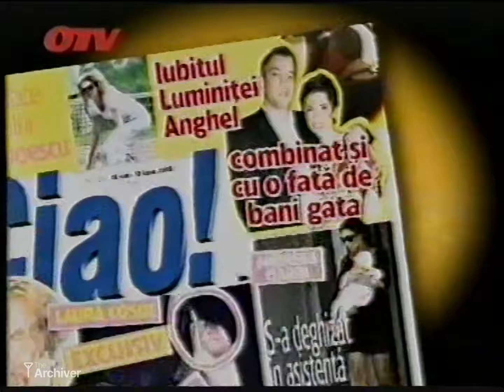OTV - Continuity (08.06.2008) (1)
Sursa caseta video: OLX, lot de 21 de casete, de la Boombox Fan
Pret lot: 120 de lei + transport
Model caseta: Maxell M E-240 (Mega Power Tape)